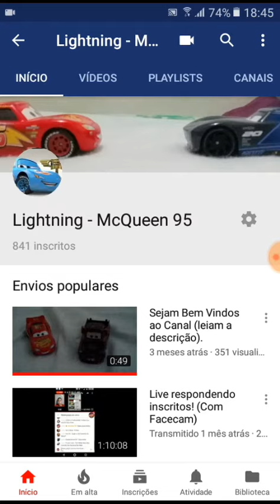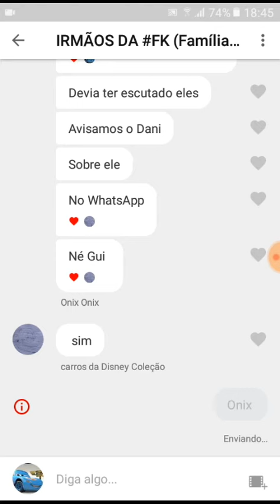FIM DO CANAL ??? (EXPLICAÇÃO)